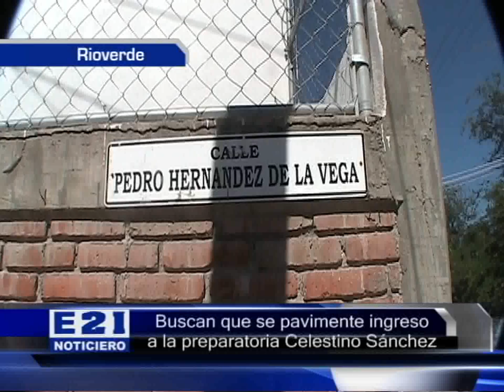La Preparatoria Celestino Sánchez pidió oficialmente al Gobierno Municipal la pavimentación de la ca